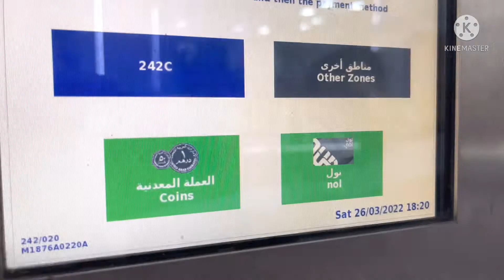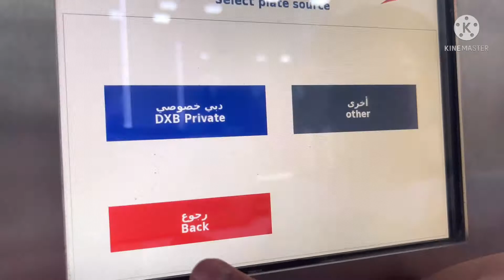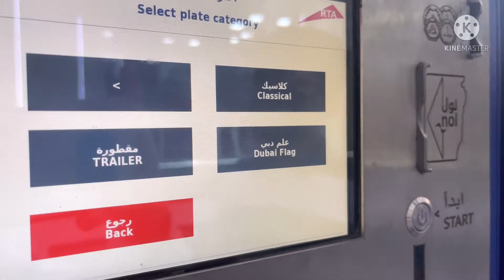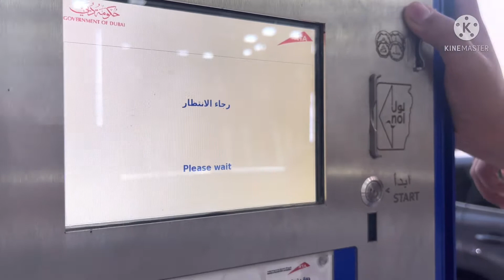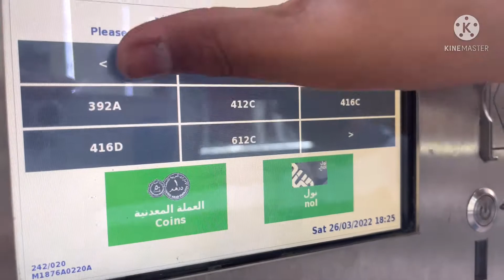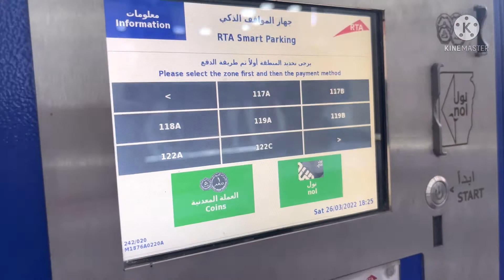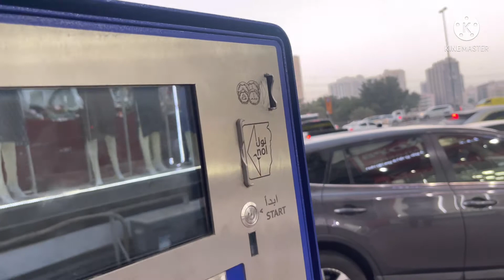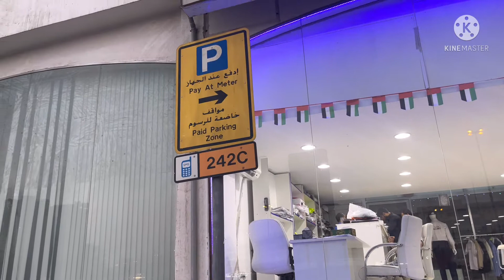How to Pay Dubai Parking Procedure/Dubai main Maschine Sy Parking Kaisy Lagati/Dubai Parking Process